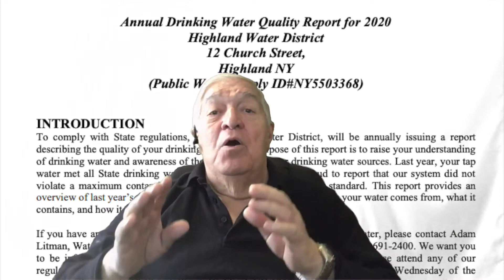What You Don’t Know About Bottled Water Can Hurt You!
I am making this video because recently I was in the supermarket where a lady was complaining that she had to wait at the bottle return machine because someone in front of her had come in with a huge number of bottles.
 I saw that she was turning in water bottles and asked if she lived in our city, and I told her the city water was better than the bottled water. She replied that the bottled water tasted better, I told her water had no taste.

First let us consider the fact that is bottled water is 300 times more expensive than tap water.
In a new report entitled “Take Back the Tap,” the report explains that 64 percent of bottled water comes from municipal tap water sources—
meaning that Americans are often unknowingly paying for water that would otherwise be free or nearly free.
Manufacturing the plastic bottles in which the water is stored is quite expensive,                                           which is ultimately paid by you the customer.
If you needed another reason to ditch bottled water and turn on the tap,
a recent study shows that it's 3,500 times more harmful for the environment than tap water.
This number comes from assessing everything from extracting the raw materials (to make the bottles) to manufacturing, transport, distribution, usage, and disposal.

It also has created an environmental hazard filling up landfills and littering our oceans.

In the recent study, researchers showed that just making the bottle requires three times the amount as the bottle holds.
A research report says that in places, where 60% of the population drinks bottled water,
If the entire population of a city switched to drinking bottled water, the production would cost about $83.9 million to extract the raw materials.
Additionally, there would be 1,400 times more impact to ecosystems and 3,500 times higher cost of resource extraction.W

Bottled Water Often Contains Toxins From The Plastic
BPA and other plastic toxins can then make their way into your bloodstream,
which can cause a host of problems including various cancers as well as liver and kidney damage.
How bad is bottled water for you?
Contaminated bottled water can harm your health,
including causing gastrointestinal illness, reproductive problems, and neurological disorders.
Infants, young children, pregnant women, the elderly, and people with weakened immune systems may be more likely to get sick from some contaminants.

A bottle of Bacteria because the bottled water that you get can be loaded with a colony of bacteria, arsenic, and other types of synthetic products that too beyond the permissible limits. It could had been sitting in the supermarket for months creating a bacteria paradise.

Lastly the bottled water companies have sold the American public the false story that bottled water is safer and cleaner than tap water, which it is not, that has cost us all hundreds of dollars a year.
Evian water is Naïve spelled backwards.